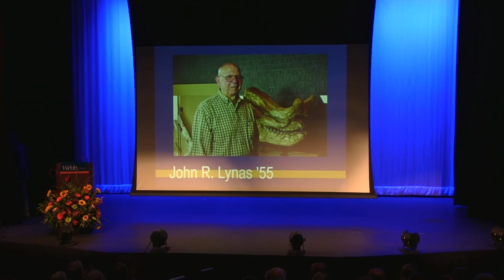Dick Lynas '55 - The Webb Schools Alumni Awards 2015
John R. "Dick" Lynas '55
Colborn Distinguished Service Award

Named in honor of Ken Colborn ’47, this award recognizes distinguished and significant volunteer service to The Webb Schools or Alf Museum.

John R. “Dick” Lynas ’55 has devoted thousands of hours to the Alf Museum over the past two decades and served on the Museum Board of Trustees since 2004. His volunteer work has varied from cataloging fossil specimens to reworking the collections database. Lynas has acted as a maintenance expert, at times assisting with exhibit repairs and modifications. He is responsible for installing the security camera system in the exhibit halls – having purchased, installed and wired all of the equipment himself. He also developed a photo archive database of peccary trips, participated in countless field trips in support of research efforts, and created a technically-correct sheet music version of the Peccary Song. As Museum Director Don Lofgren states, “Dick’s fingerprints are everywhere in the museum.”

Lynas spent seven years in the Navy, making two tours as a naval aviator during the Vietnam War. He also spent 25 years working as an instructor and field engineer on military flight simulators. Lynas lives in Imperial Beach, CA with his wife Sally.